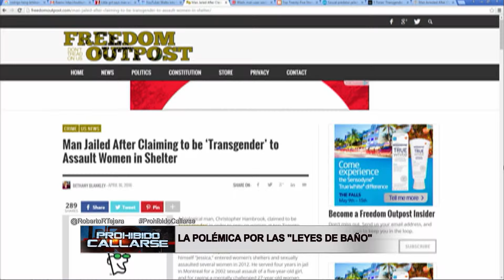DEBATE: Ley de baño y personas transgéneros, Parte 2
Maurizio Passariello, activista de derechos civiles; Jean Raskin, psicóloga y sexóloga, y Anthony Verdugo, de la Coalición Familiar Cristiana, hablan con Roberto Rodríguez Tejera sobre la polémica "ley del baño", las personas transgénero, los presuntos peligros que supone y la protección de derechos civiles